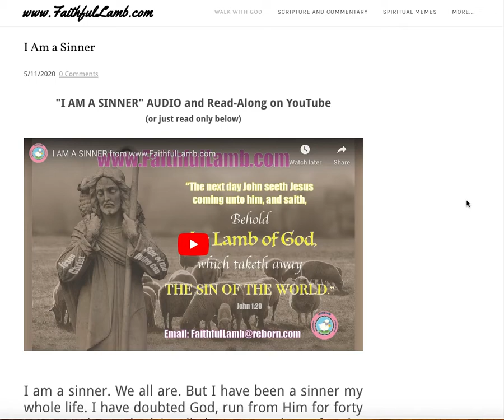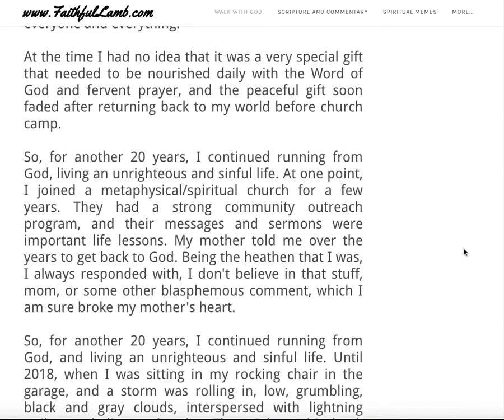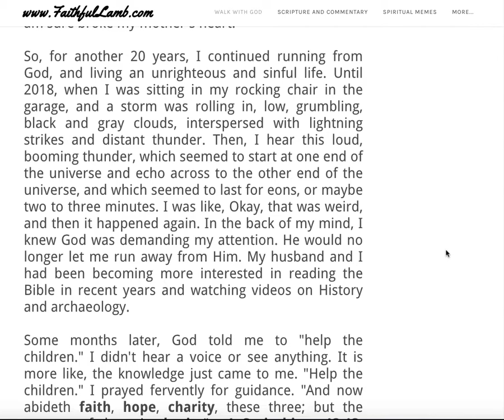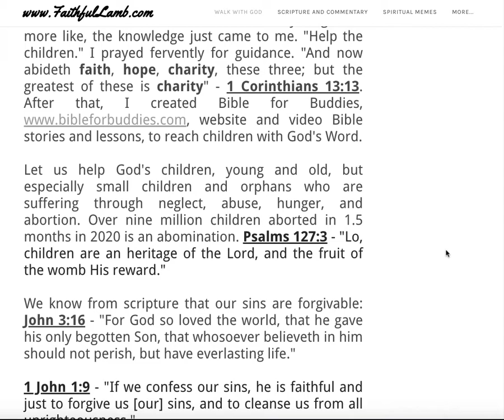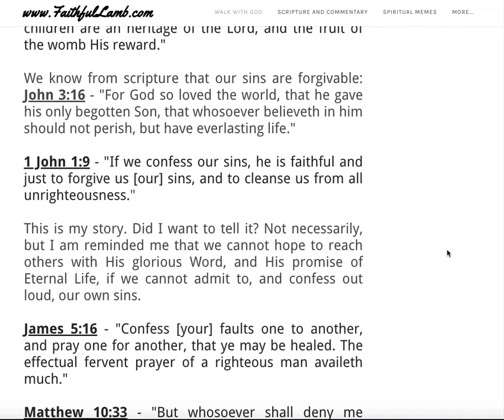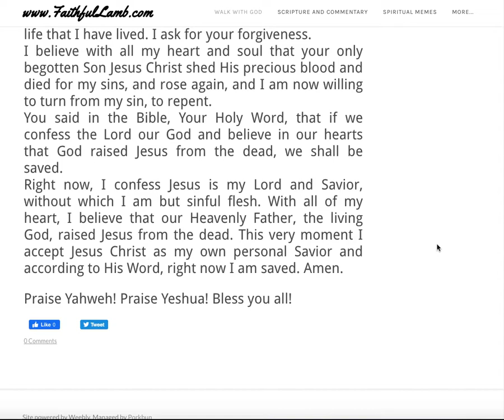MY WALK WITH GOD part 1 - My testimony to God's power.